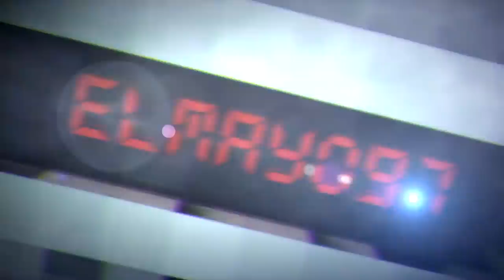¡LA RULETA DE LOS YOUTUBERS EN MINECRAFT! 🎯🏆 ¿QUE YOUTUBER FAMOSO SERÍAS?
Hoy os traigo un vídeo en el que te decimos que Youtuber famoso eres según tu signo del zodiaco. Cada signo corresponde a una personalidad que se ajusta a un yuotuber ¿Cual es el tuyo? :3

● Edición: Adobe Premiere Pro CC 2019 y Adobe After Effects CC 2019
● Miniaturas: Adobe Photoshop CC 2019

▼Especificaciones:
● Micrófono: Rode NT1-A Complete Vocal Recording
● Mesa de Mezclas: Behringer Xenyx Q802USB
● Webcam: Logitech BRIO 4K
● Teclado:  Corsair Strafe RGB (Teclas Cherry MX Silent)